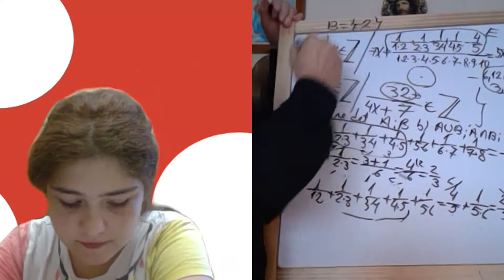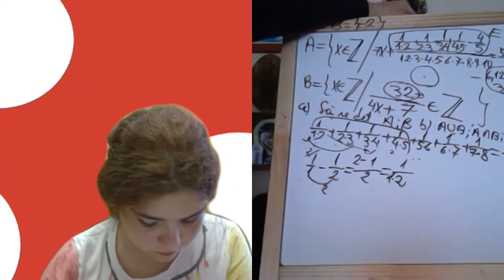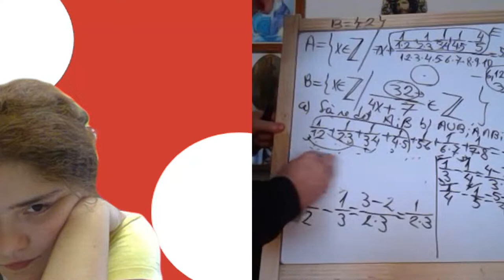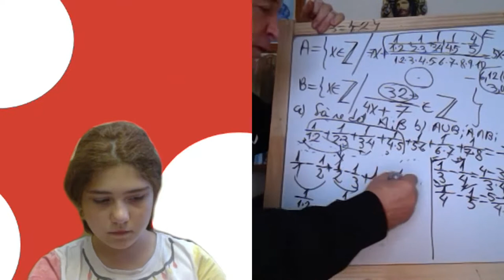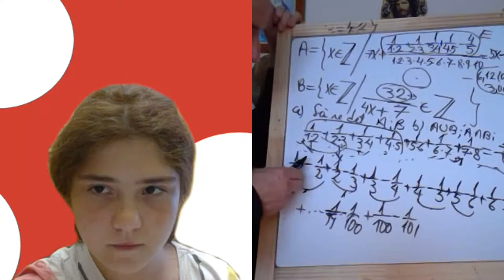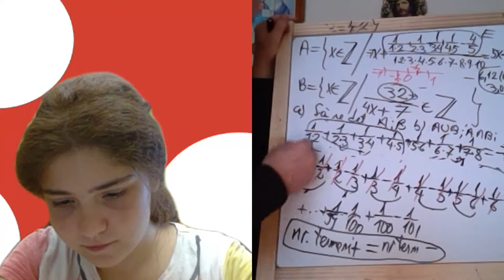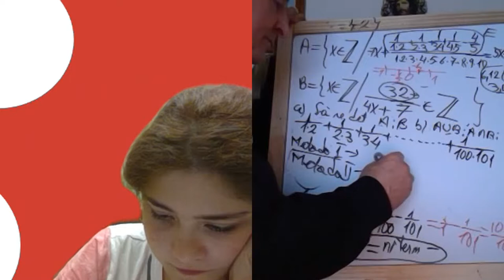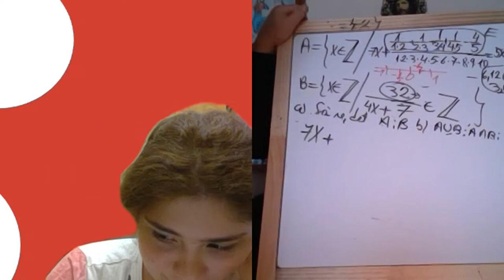Lectia 1926 - Video Manual clasa a 5-a impreuna cu Maria si Proful Online